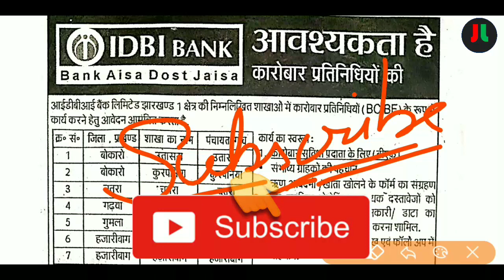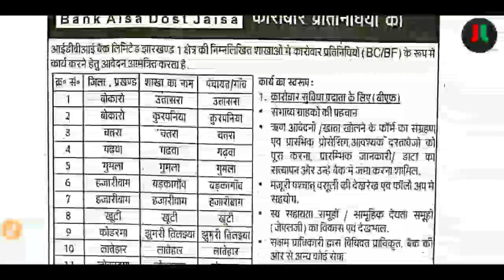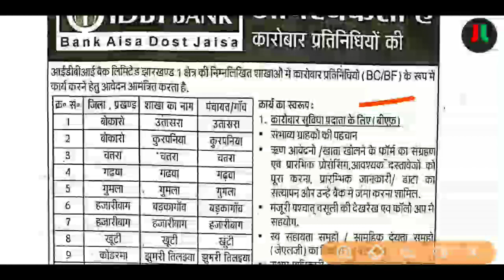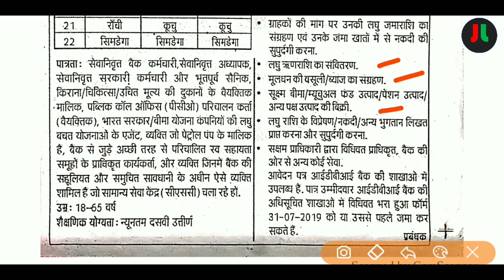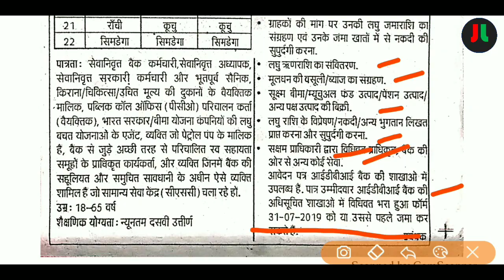IDBI आईडीबीआई बैंक नियुक्ति 2019 | सिर्फ झारखण्ड वासियो के लिए वेकन्सी | Post - BC / BF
Form :- Visit Branch

धन्यवाद् ||